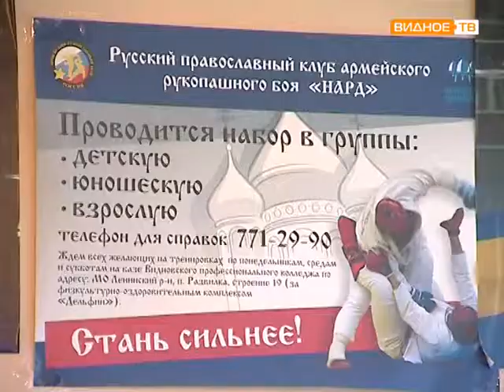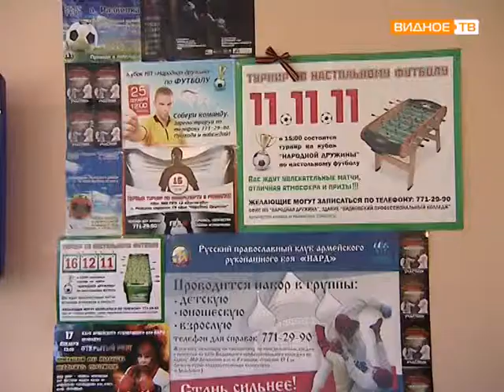Круглый стол в Развилке